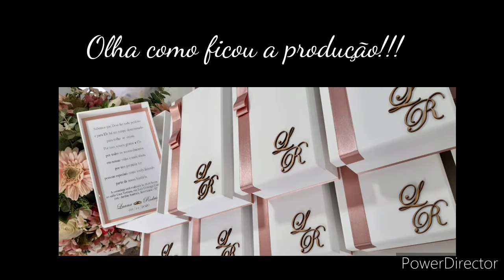LAÇO CHANEL - Como fazer